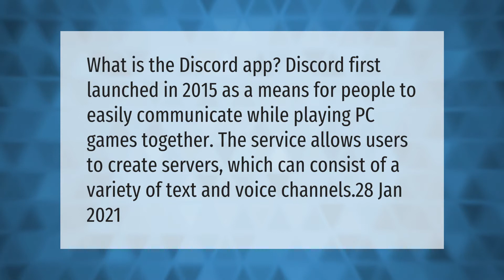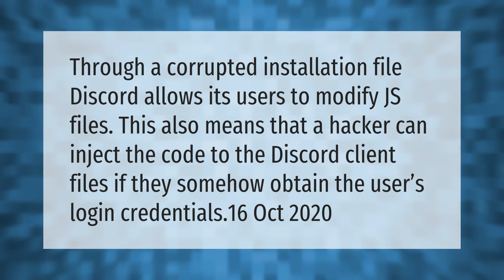What is discord app used for?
00:00 - What is discord app used for?
00:38 - Is discord safe for sexting?
01:10 - Can you get hacked through discord?

Laura S. Harris (2021, April 9.) What is discord app used for?
    AskAbout.video/articles/What-is-discord-app-used-for-235442